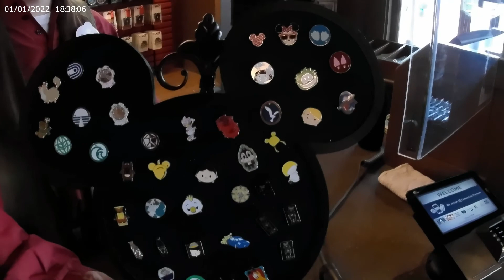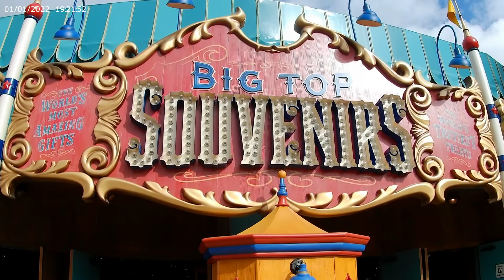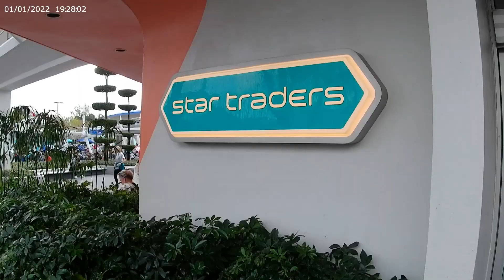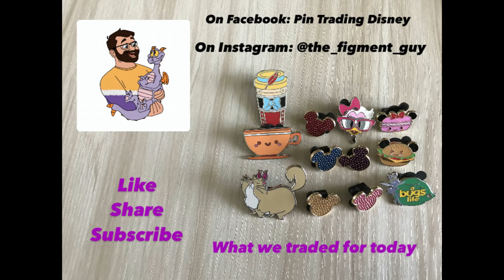Disney Pin Trading around The Magic Kingdom at Walt Disney World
Come with us as we Pin Trade around the Magic Kingdom.